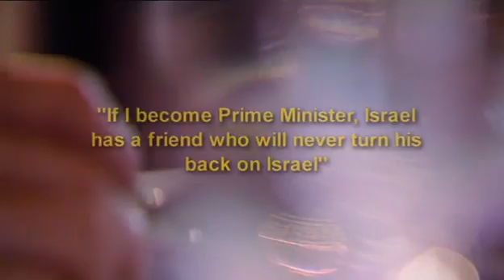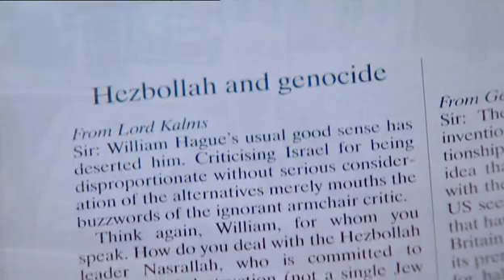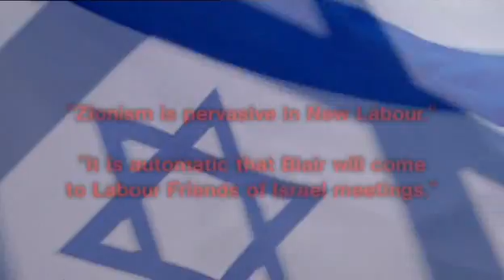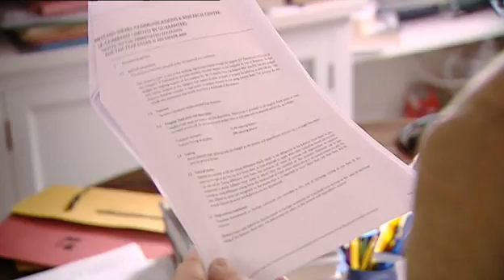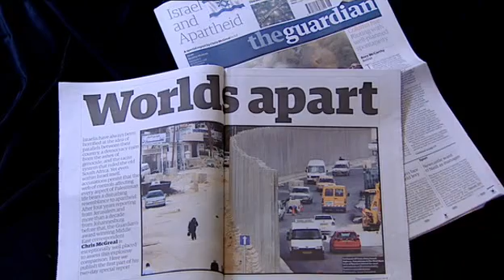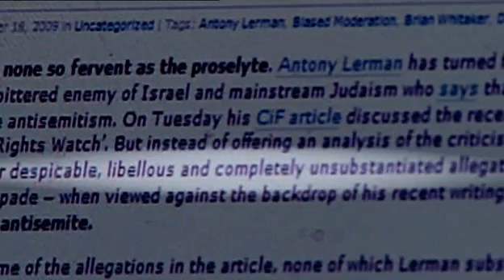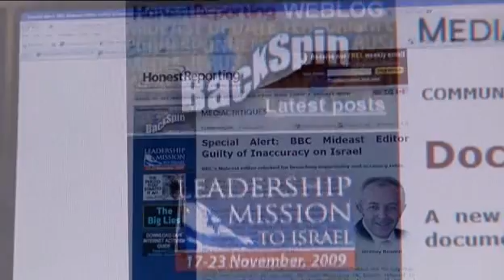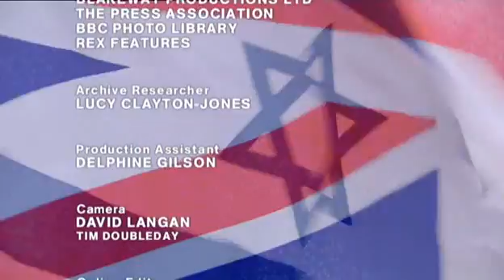Inside Britain's Israel Lobby